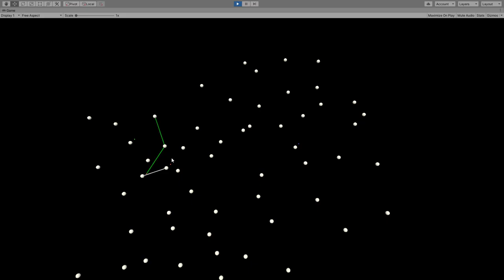Ephemeris star map view